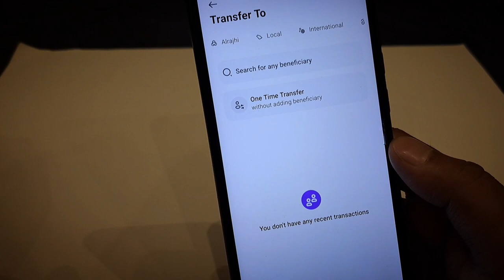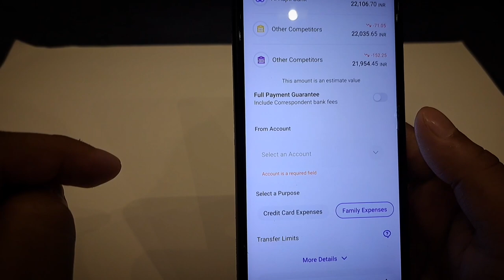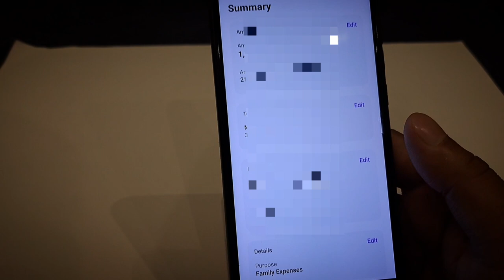al rajhi se international transfer kaise kare | al rajhi money transfer new update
al rajhi se international transfer kaise kare, al rajhi money transfer, new update al rajhi bank, jihan doston al rajhi bank ke app main new update aagya hai sare ke sare options badal gai hain aaiye jante hain new update ke baad al rajhi app se international money transfer kaise kare, jyada Jankari ke liye video puri dekhen